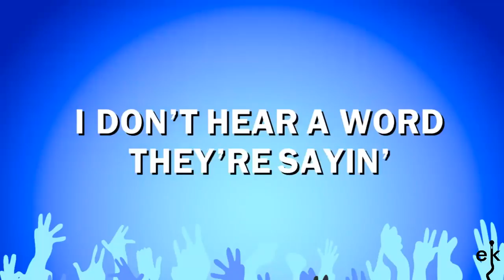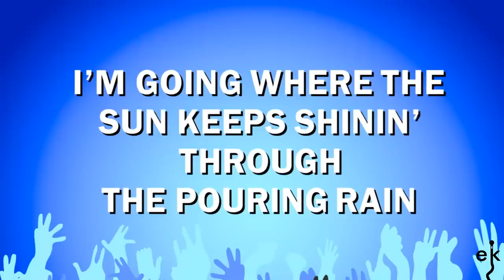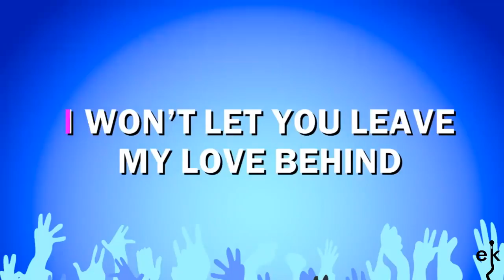Everybody's Talkin' - Harry Nillson (Karaoke Version)